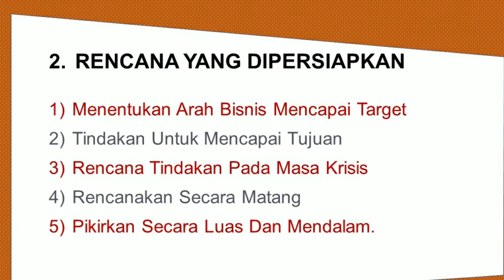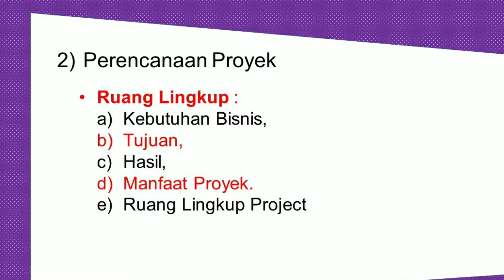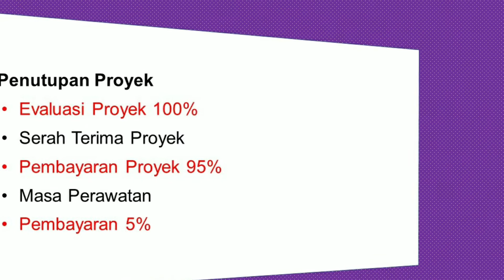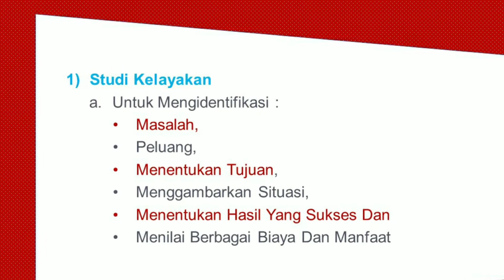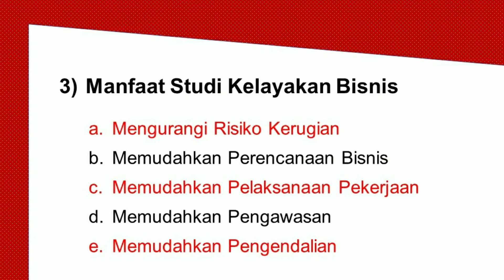Bisnis Jalan Terus